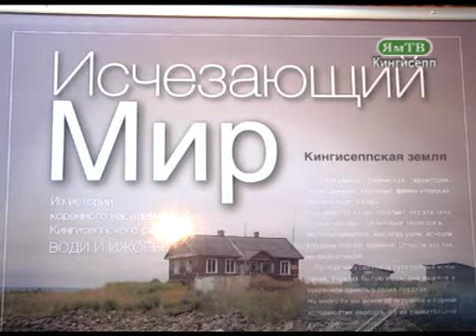Выставка ко Дню Кингисеппского района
Кингисепп, Новости, ЯмТВ, кингисепп-сегодня.рф, kingisepp-today.ru